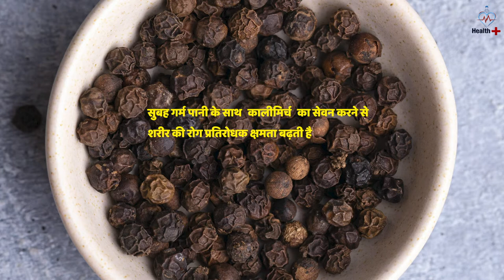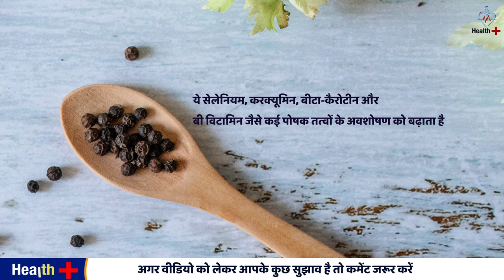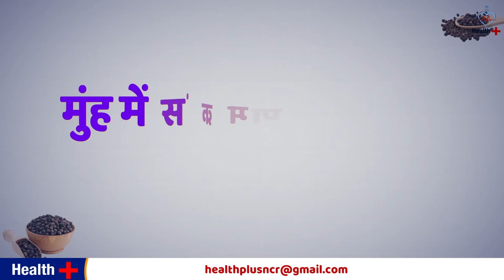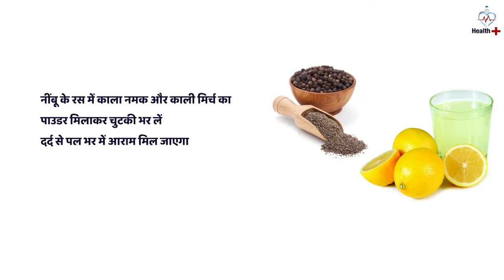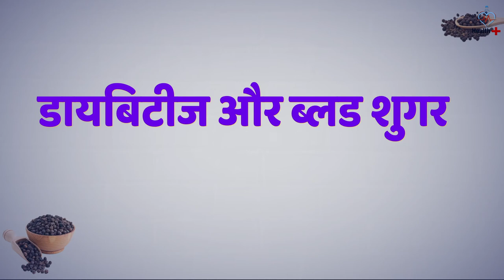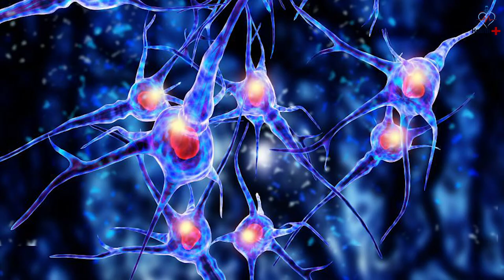kali mirch ke fayde | काली मिर्च के फायदे और नुकसान | Health Benefits of Black Pepper in Hindi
Amazing Benefits Of Black Pepper For Skin, Hair, And Health.
Kali Mirch istamaal krne ka sahi samay aur sahi tarika
1. Kali Mirch 0:00
2. Kali Mirch kya hai (What is Black Pepper) ?  2:00
3. Kali Mirch ke fayde 2:31
4. Pachan me sudhar (Improves Digestive Health)  2:34
5. Sardi Khasi me aaram (Relieves Cold And Cough)  3:00
6. Infection se bachaye (Fights Infections)  3:31
7. cancer se bachaye (Prevents Cancer)  3:38
8. Pait ke kido ko door kare (Remove stomach worms)  4:02
9. vajan kam kare (Promotes Weight Loss)  4:50
10. Bookh Badhaye  (Increase appetite)  5:34
11. Tanav aur dipression se rahat dilaye 5:55
12. Diabetes and blood Sugar (Helps Treat Diabetes)  6:25
13. Jodo ka dard (Relieve joint pain)  6:40
14. Antioxidant gunn (Has Antioxidant Benefits)7:00
15. Mastisk ke liye faydemand (Enhances Brain Health) 7:18
16.Dhumrapan Chodne me madad kare (Helps Quit Smoking). 7:38
17. Kali Mirch ke Nuksan (Black Pepper Side Effects) 8:02
Black Pepper is one of the most common spices used in different cuisines around the world. Black pepper aids digestion and also helps in relieving cough and common cold. Let us delve deeper into the benefits of black pepper for the human body.
काली मिर्च कब और कहां प्रयोग करनी चाहिये